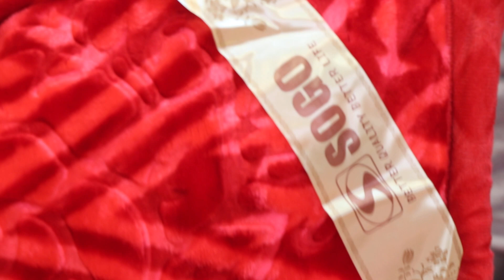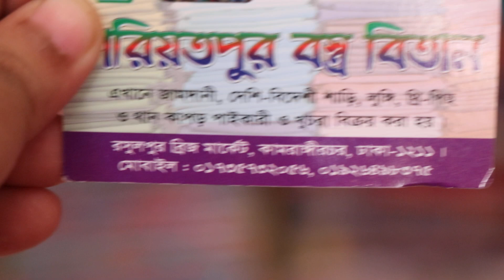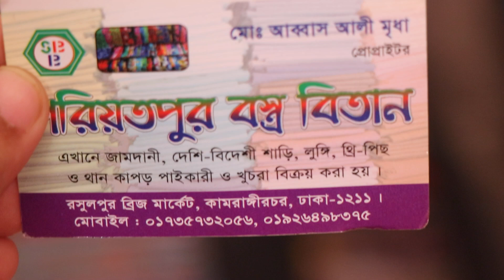শীতের সম্বল,সস্তায় ভালোমানের বিদেশি কম্বল/Blanket price